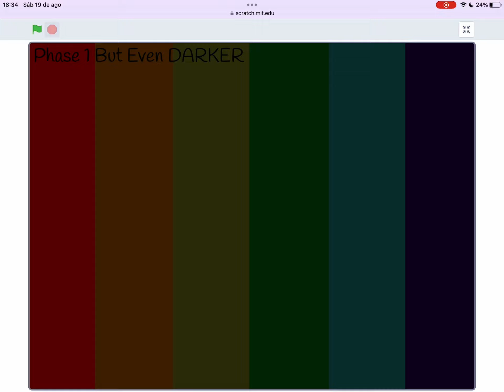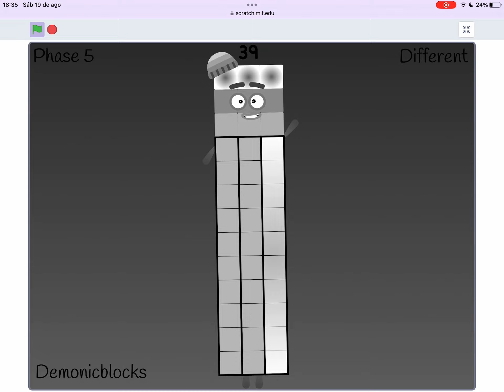Uncannyblocks Band Familiarly Different [REDONE] (31-40)